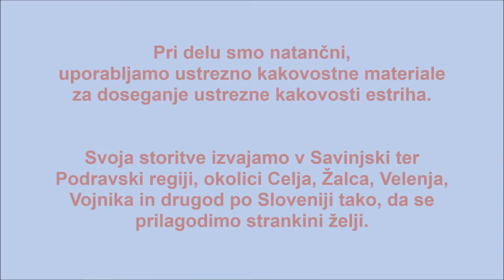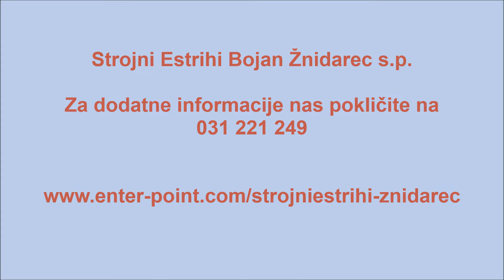Strojni Estrihi Žnidarec, Bojan Žnidarec s p Enter Point Slovenija